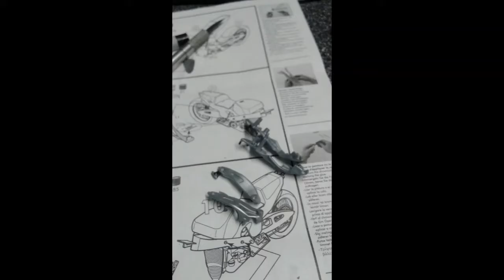Honda 500cc repsol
Honda 500cc Repsol, Airfix 1:24 scale